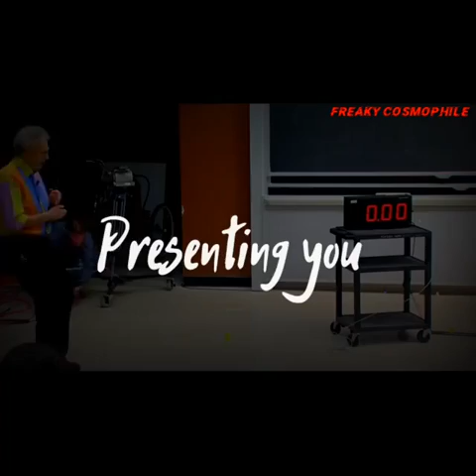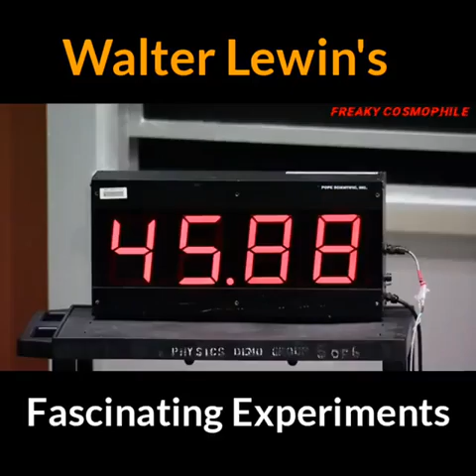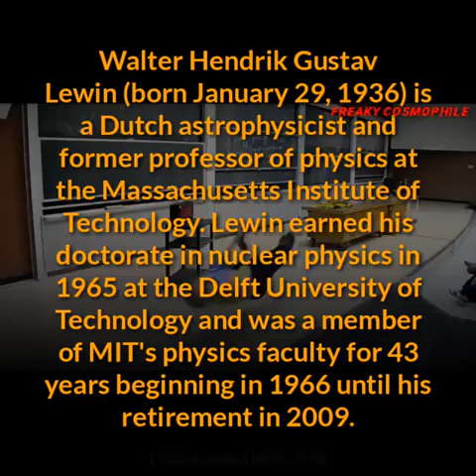physics works and i am still alive -last lecture of Walter Lewin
walter lewin last lecture at MIT
physics works and i am still alive